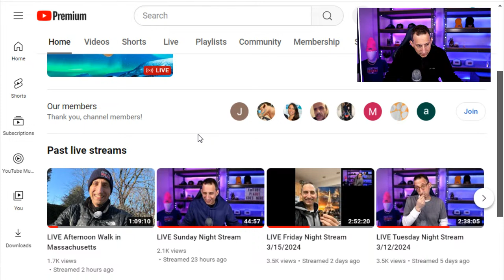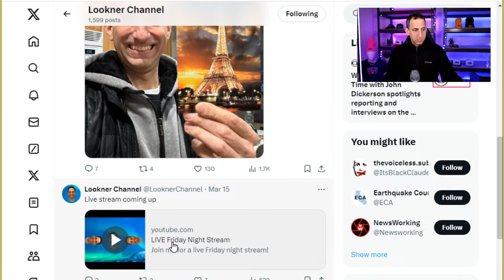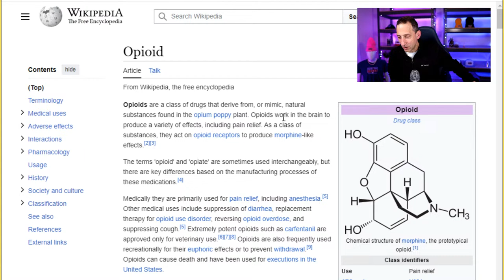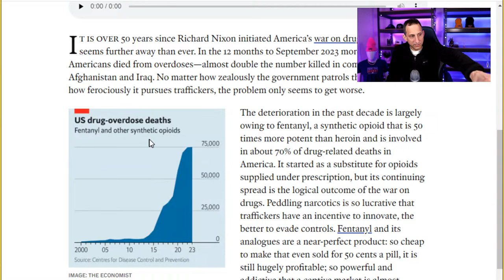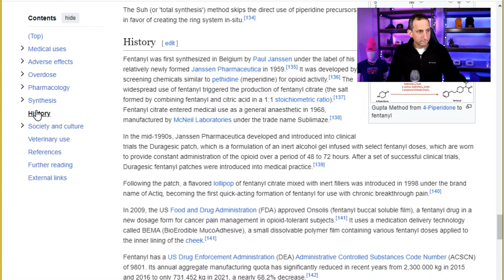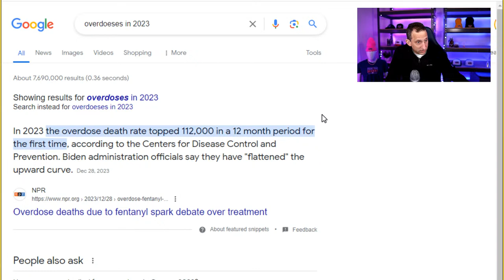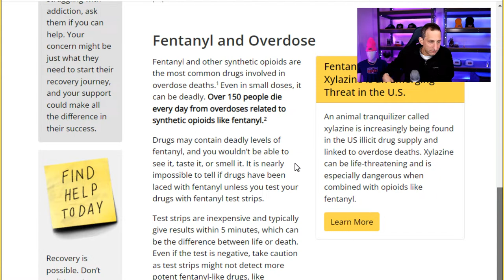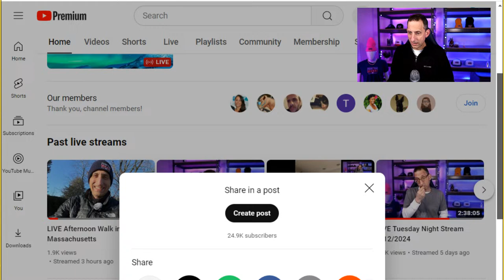LIVE Monday Night Stream 3/18/2024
Join me for a LIVE Monday night stream!

0:00 Greetings
2:24 Erica sells some art!
24:33 Should I build a PC? (Continued)
1:15:33 The fentanyl epidemic